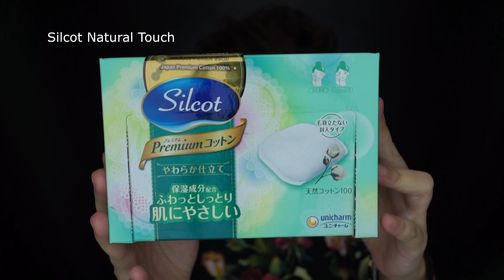Cinnamongal Review :Silcot สำลี 3 แบบ ได้รางวัล cosme 2016 และขายดีอันดับ 1 ใน ญี่ปุ่น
Silcot สำลีอันดับ 1 จากญี่ปุ่น มาถึงไทยแล้ว  ส่งมาให้เจ๊อบใช้
จริงๆเราเคยใช้อยู่แล้วนะ ไปญี่ปุ่นก็ต้องซื้อเพราะเห็นติดว่าได้รางวัล cosme เราก็อยากลอง

VDO นี้เจ๊อบหยิบทั้ง 3 รุ่นมาใช้ให้ดูนะ

อย่าลืม กด HD

 มีทั้งหมด 3 รุ่นค่ะซึ่งมีวิธีการใช้งานดังนี้

1.Silcot Soft Touch สำลีที่เหมาะสำหรับการเช็ดทำความสะอาดเครื่องสำอางโดยเฉพาะ เนื้อสำลี 2 ชั้นรีดขอบอย่างดี เช็ดแล้วนุ่ม ไม่เป็นขุยติดตามขนตา คิ้ว หรือไรผม

2.Silcot Natural Touch สำลีที่ทำขึ้นจาก Japan Premium cotton 100%  รีดขอบ และมีการตัดขอบโค้งมน เหมาะสำหรับผิวแพ้ง่ายหรือผิวบอบบางบริเวณรอบดวงตาเป็นพิเศษ ใช้เช็ดเครื่องสำอางหรือลงโลชั่นตบผิวก็ได้

3.Silcot Moist Touch สำลีที่เหมาะสำหรับลงโลชั่น โทนเนอร์ เอสเซ้นส์ น้ำตบต่างๆโดยเฉพาะ ตัวนี้แนะนำมาก เพราะสามารถนำมาฉีกแบ่งครึ่ง เทน้ำตบลงไป แล้วนำมามาส์กหน้าได้เลย อันนี้เราใช้บ่อยสุด

ราคา 109 บาทเท่ากันทุกรุ่น
สามารถหาซื้อได้ที่ Tesco Lotus, The Mall, Matsukiyo, Tsuruha, FoodLand, Villa Market, Lazada

ข้อมูลเพิ่มเติมดูได้ที่
 Facecook @SilcotThailand หรือ IG @silcotthailand